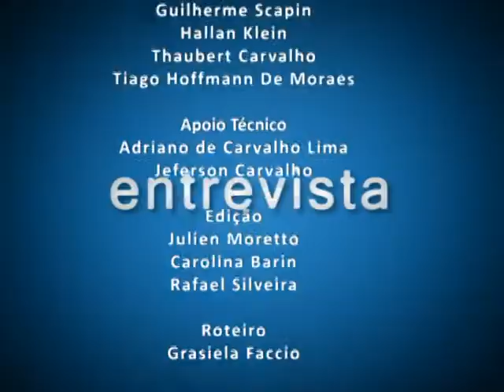TV Campus Entrevista - IV CEIP